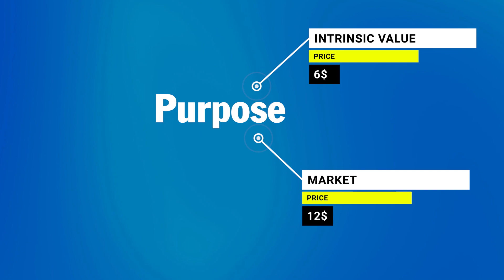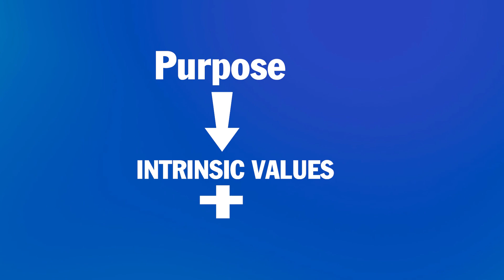Pros and Cons Fundamental & Technical Analysis: in TELUGU- Stock Market basics -by k.krishna kailas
# Master the Market: Unlock Profits with Stock Market Technical analysi  FREE COACHING in Telugu!

Welcome to LATEST WEALTH -

Take first step toward Stock market success

Get Super Extra benefits by Open a Demat account with us.
TO OPEN DEMAT ACCOUNT CLICK BELOW (From Website)

Your Ultimate Destination for Learning Stock Market Basics to Advanced. Learn Strategies, techniques, and tricks of stock market in Telugu! with Krishna kailas.

Master the markets with this comprehensive technical analysis course for beginners!  Uncover essential concepts like moving averages, trends, indicators, and chart patterns.  We'll break it down step-by-step, so you can build confidence and make smarter trading decisions.  Whether you're interested in stocks, forex, crypto, or commodities, this video is your starting point!

Don't miss out on this valuable knowledge! Let's start your journey to financial success today!

Following videos will help you to make more money in stock market and create huge wealth for you.

4.Getting Started: How to Do Trading in Stock Market for Newbies- Techincal analysis full Full course- FREE

• Why People Lose Money in Stock Market: Avoiding Common Pitfalls
• Profitable ways to make money in stock market
• Swing Trading Strategies: How to Make Profits in Volatile Markets
• Technical Analysis for Beginners in Stock Market: A Quick Start Guide
• Intraday Trading Tips: How to Make Money in a Single Trading Day
• Futures and Options Trading Demystified: Getting Started the Right Way
• Super Profits from Intraday Trading: Advanced Strategies Revealed
• The Psychology of Stock Market Trading: Mastering Your Mind for Success
• Improving Your Skills in Stock Market  Trading
• Managing Risk in Stock Market Trading: Protecting Your Investments
• Money Management for Wealth Creation: Building a Strong Financial Foundation
• Trading Secrets Revealed: Master Technical Analysis for Beginners (No Math!)
•  From Zero to Hero: Your Fast Track to Technical Analysis Success
•  Chart Confusion Solved! Demystifying Technical Analysis Step-by-Step
•  Make Smarter Trades: The Beginner's Guide to Profitable Technical Analysis
•  Level Up Your Trading: Advanced Technical Analysis Strategies Revealed
•  Unlocking Hidden Gems: Secret Technical Indicators You Haven't Heard Of
•  Early Warning Signs: Spotting Market Crashes Before They Happen with TA
•  Mastering Market Momentum: Advanced Trend Trading Strategies with TA
•  Candlestick Secrets: Unleashing the Power of Price Patterns
• Support & Resistance: The Battlegrounds of Profitable Trading
•  Moving Averages: Your Crystal Ball for Predicting Future Prices
•  Trading Bots Demystified: How to Automate Your Technical Analysis
•  Fibonacci Retracements: The Golden Ratio to Unlock Hidden Profits
• Why to Use Technical Analysis? A Step-by-Step Guide- telugu Successful trading,
• Day Trading vs. Swing vs. Investment—in telugu-The Ultimate Guide stock market basics—Latest Wealth Kailas,
• Why Every Trader Should Know Technical Analysis?  learn Technical Analysis in Telegu-latest wealth,
• Reasons Why Smart Traders Choose Technical Analysis in trading-learn in telugu - latest wealth,